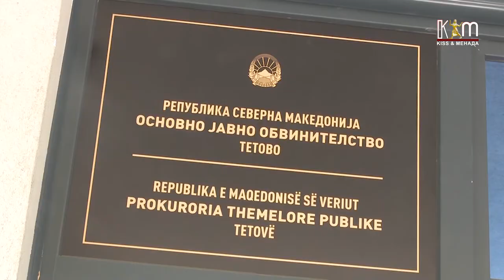И по два месеца од пожарот во модуларната јавноста чека одговори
И по два месеца од пожарот во модуларната болница во Тетово јавноста чека одговори и одговорност. Обвинителството се уште работи на предметот. Се чекаат извештаите од најважните вештачења.